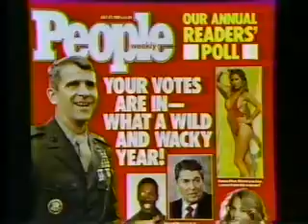CBS Late Night - WCBS-TV New York Circa 1980's